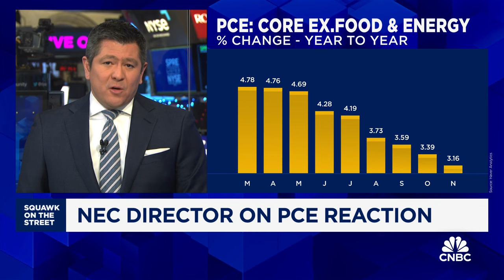NEC Director Lael Brainard on inflation progress, economic standing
Lael Brainard, National Economic Council Director and former Federal Reserve vice chair, joins 'Squawk on the Street' to discuss how she sees the economic landing from inflation, whether the Fed is at risk of inflation undershoot, and more.